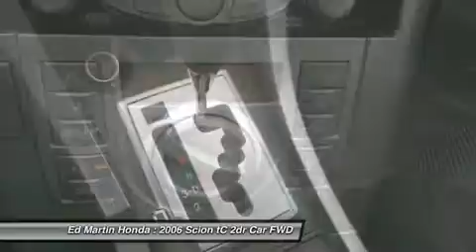2006 SCION TC Indianapolis, IN 2AC4994A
2006 SCION TC Indianapolis, IN
Stock# 2AC4994A

POWER SUNROOF!! And SERVICED & COMPLETE DETAIL!!. Come to Ed Martin Honda! Perfect Color Combination! Don't pay too much for the good-looking car you want...Come on down and take a look at this great-looking 2006 Scion tC. J.D. Power and Associates gave the 2006 tC 4.5 out of 5 Power Circles for Overall Performance and Design. What a perfect match! This wonderful Scion tC is available at the just right price for the just right person - You!